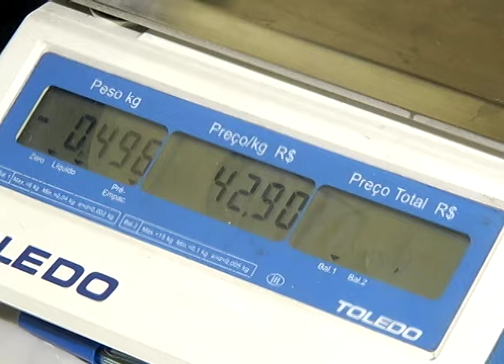Restaurantes lucram mais no inverno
Esfriou e parece que no inverno a fome da gente aumenta não é mesmo? Os especialistas confirmam que o corpo precisa de mais calorias para ficar aquecido. Quem comemora mesmo esta “gula” são os comerciantes. Eles confirmam que peso dos pratos em restaurantes por quilo, nesta época, aumenta em até 300gr.